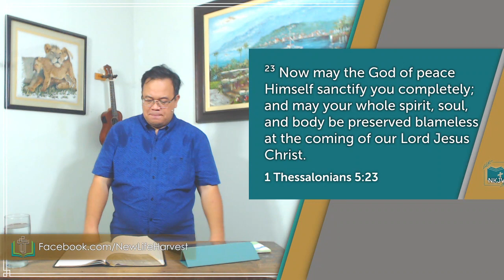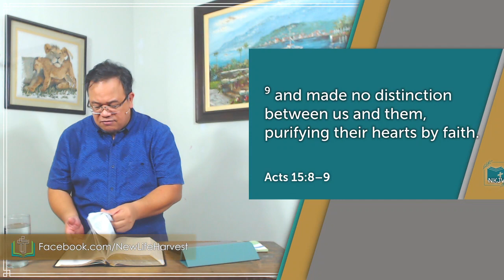The Saving Work Of Christ, Part 2 | Jonathan Togonon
From : The Foundations Of Our Faith Series